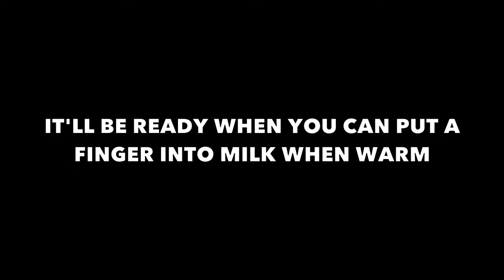Homemade Vanilla Thick Yoghurt | Super FUN & Easy Recipe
It's fun fun fun to make your own yoghurt from store-bought-yoghurt without buying starters. Have lots of fun making it!